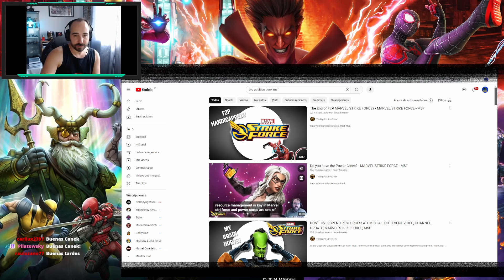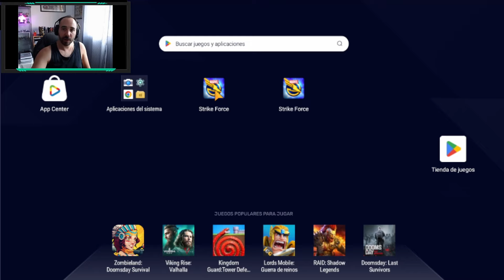Streaming 26/08/24 CRISOL, INCURSIONES Y ARENA de Marvel Strike Force en directo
Por demanda popular tenéis los directos que hacemos diariamente en Twitch! Hoy tendremos crisol, revisiones de plantel y más!